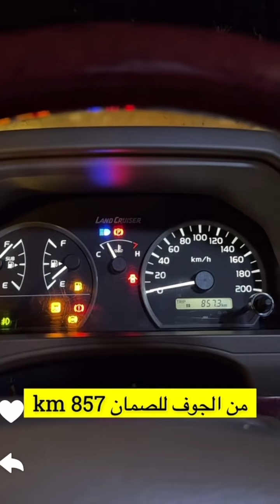من الجوف لصمان { طراد الخالدي}